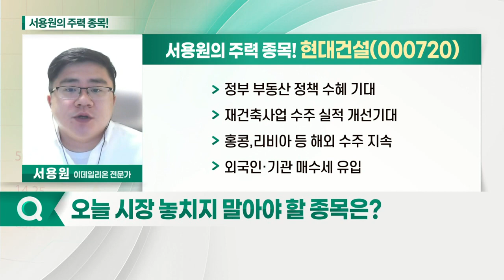호텔신라, 현대건설, PI첨단소재, DB하이텍_서용원의 주력 종목 (20210504)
1. 호텔신라(008770)
2. 현대건설(000720)
3. PI첨단소재(178920)
4. DB하이텍(000990)

- 4분기만에 흑자전환 성공
- 5월 5일부터 백신 접종하면 입국 시 자가격리 면제
- 외국인·기관 매수세 지속 유입
- 90,000원 저항대 조정 시 접근 가능

- 정부 부동산 정책 수혜 기대
- 재건축사업 수주 실적 개선 기대
- 홍콩 리비아 등 해외 수주 지속